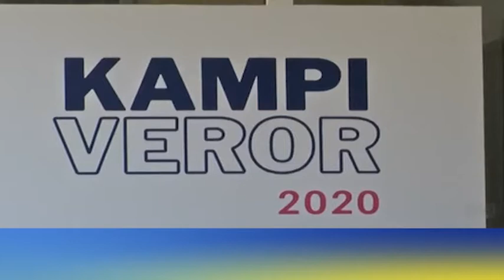Shkodër Mbyllet kampi veror, për personat me aftësi të kufizuara